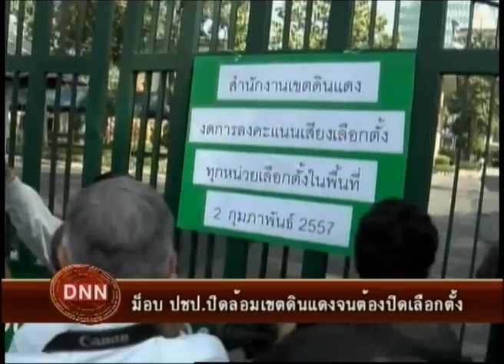2-2-57 ข่าวเที่ยงDNN รายงานสด จาก สำนักงานเขตดินแดง ม็อบ ปชป.ปิดล้อมเขตดินแดงจนต้องปิดเลือกตั้ง